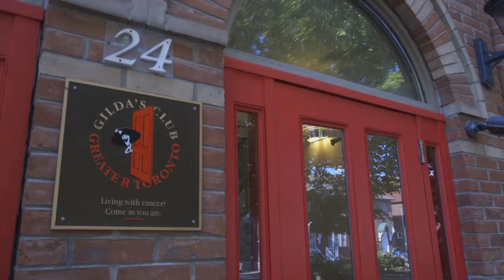Bang Bang Boom (Gilda's Club Greater Toronto, Teen Digital storytelling)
This videos is part of the many stories that are as varied and diverse as our community, bound together by one common theme -- the right of everyone living with cancer to be informed, empowered and sustained by emotional and social support.
This video was completed by a teen in our Tuesday night Teen Digital Storytelling program.